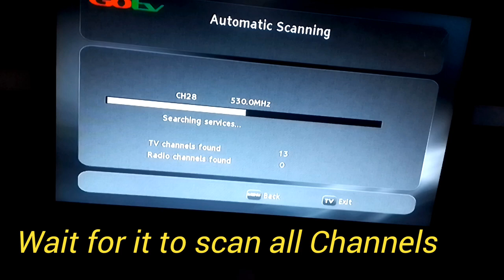How to Scan or Rescan your Gotv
Some channels may be missing on your Gotv decoder and to get those channels back, you need to scan the decoder again